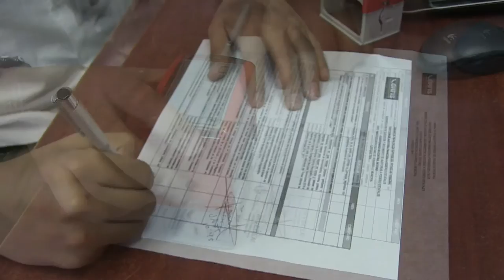Impulsa SEGOB desarrollo de los municipios a través de INVEDEM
Mediante servicios oportunos de capacitación, investigación y asesoría, la Secretaría de Gobierno (SEGOB), a través del Instituto Veracruzano de Desarrollo Municipal, implementó un plan de coordinación institucional con el objeto de que las localidades de la entidad trabajen con miras a un mayor progreso.

Con más de cinco mil servidores públicos instruidos y 17 cursos,tanto locales como regionales, el INVEDEM busca sumar en lasáreas de Recepción, Fortalecimiento Municipal, Estudios e Información y Administración, en los que se pretende que la actividad local sea más dinámica, permitiéndoles a los 212 ayuntamientos armonía y estabilidad para una buena gobernabilidad.

En el área de Fortalecimiento Municipal se gestionan capacitaciones para profesionalizar sobre el adecuado aprovechamiento de los recursos, mediante el uso de políticas públicas que optimicen el progreso para crear mejores gobiernos para los veracruzanos.

Además, se llevan a cabo seminarios, conferencias y mesas redondas en torno a las nuevas estrategias tecnológicas que permitan un mayor desempeño en el intercambio de la información y la documentación.

Por su parte, en el Departamento de Estudios e Información se brinda asesoría sobre la elaboración e instrumentación de los planes municipales de desarrollo; se capacita sobre la reglamentación, la consulta y el manejo de datos relevantes para el avance de la región.

Asimismo, se proporcionan instrumentos técnicos-jurídicos para la elaboración, adecuación y actualización del marco normativo municipal.

El INVEDEM coadyuva, de esta manera, a mantener los lazos interinstitucionales que benefician a los ciudadanos, y trabaja coordinadamente con las autoridades locales aportando instrumentos de ayuda para la mejora de sus tareas.

                                                                 Xalapa, Ver. 17 de marzo de 2016